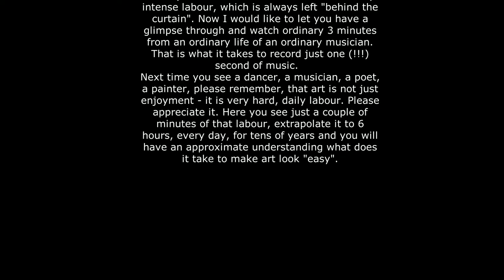Piano Non Decore X - How it is done, a routine of a pianist.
Patience is bitter but the fruit is sweet

Enjoying beautiful music, watching a dancer, flying about the stage, like a butterfly... We just enjoy, take all those things for granted,
 without thinking what does it really take, to create music, a dance etc.
"If I could play the piano, I would play all day long!" - this is something I often hear, but what does it take to be able to play?
Usually we are offered the result of extremely intense labour, which is always left "behind the curtain".
Now I would like to let you have a glimpse through and watch ordinary 3 minutes from an ordinary life of an ordinary musician.
That is what it takes to record just one (!!!) second of music.
Next time you see a dancer, a musician, a poet, a painter, please remember, that art is not just enjoyment - it is very hard, daily labour.
Please appreciate it. Here you see just a couple of minutes of that labour, extrapolate it to 6 hours, every day,
for tens of years and you will have an approximate understanding what does it take to make art look "easy".